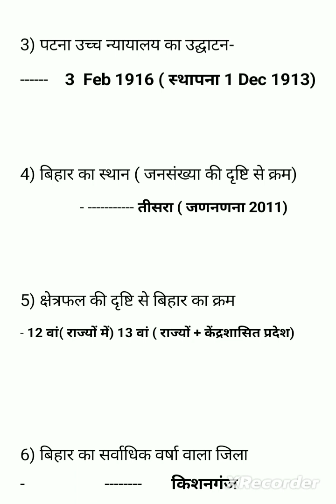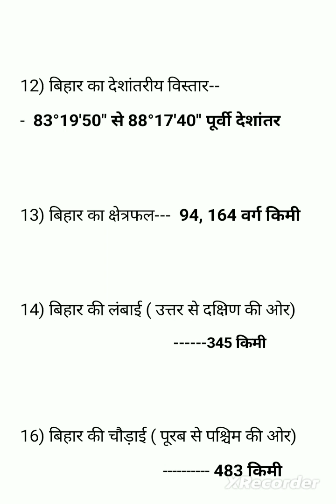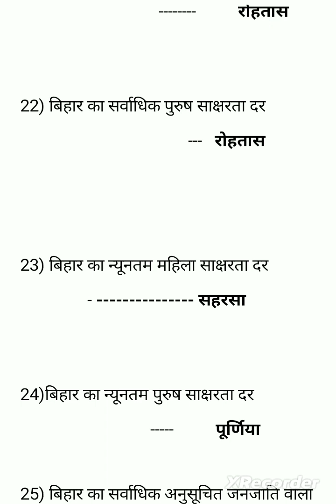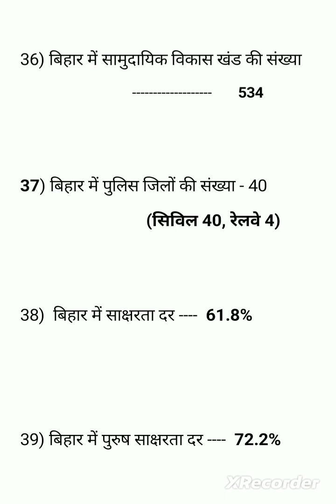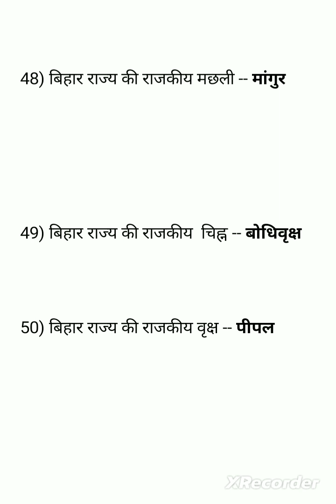सक्षमता परीक्षा की तैयारीsakshamta pariksha|#@pankajpratiyogita